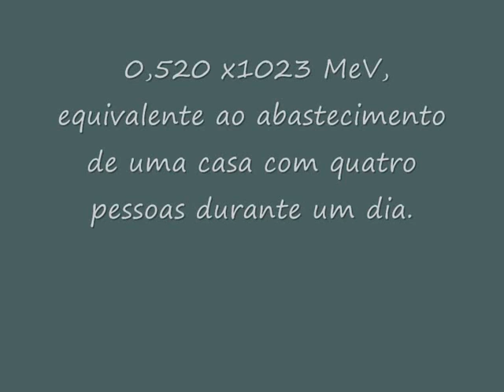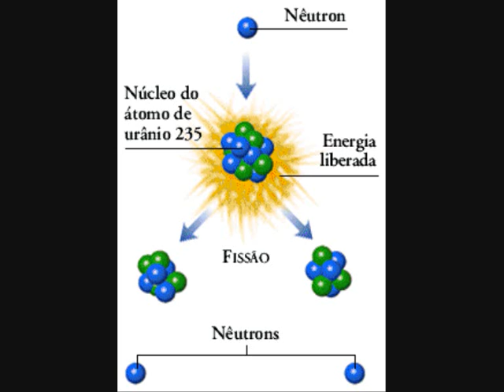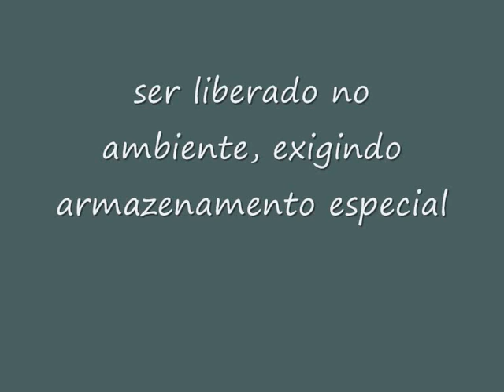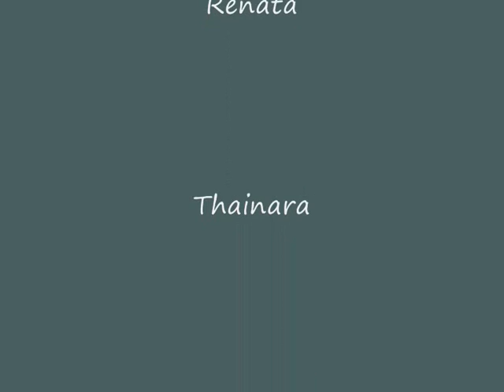Fissão Nuclear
Trabalho para aula de Quimica sobre Fissão Nuclear, 2º Ano do Ensino Médio